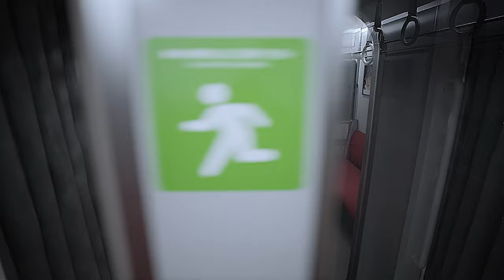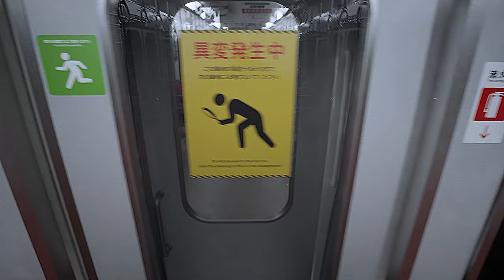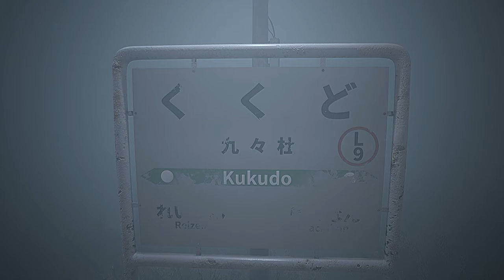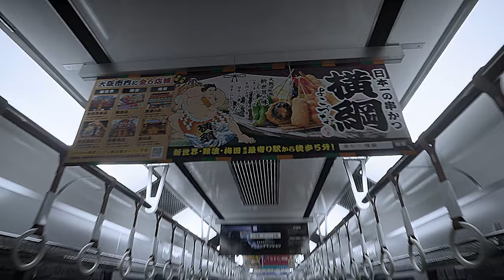The Platform 8...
You are trapped on a train that runs forever. Keep an eye out for anomalies and find a way out.